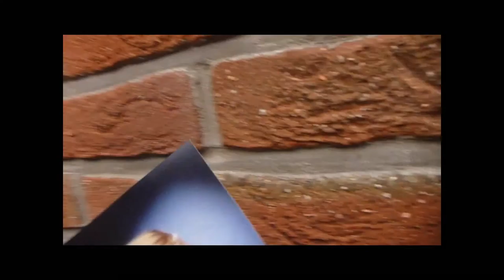Ich werd dann mal Schauspielerin- 28 Memories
Muskelkater vom Schauspielunterricht, und gerade etwas wehmütig beim Betrachten der alten Fotos... Das Problem                " Trinkflasche" aus Folge 27 scheint in den Hintergrund gerückt zu sein.